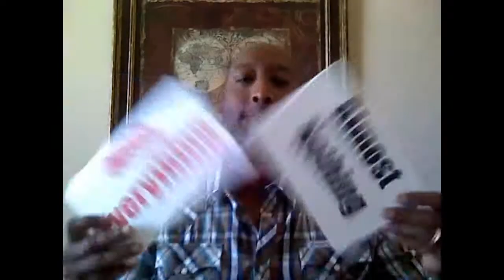The Power of Contentment - Craving or Contentment?